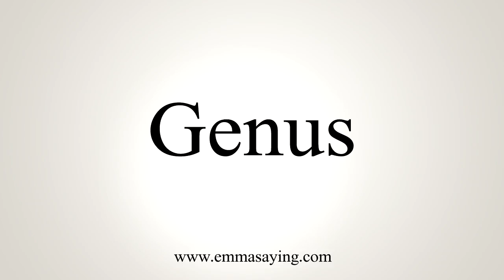How To Pronounce Genus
Learn how to say Genus with EmmaSaying free pronunciation tutorials.